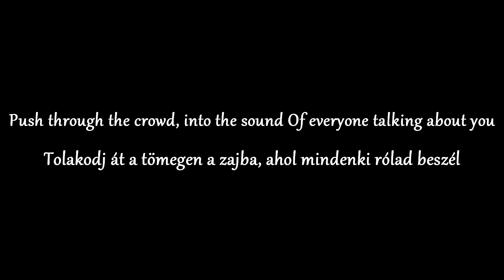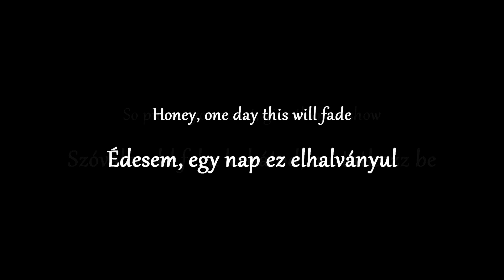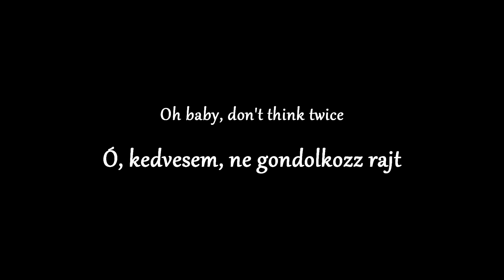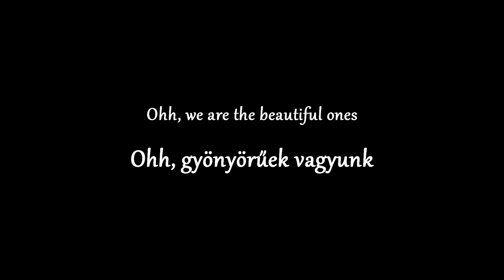Hurts - Beautiful Ones - Magyar Felirattal -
Eredeti Klip